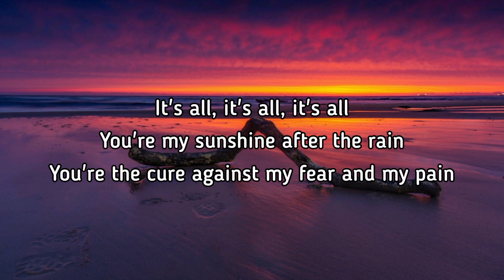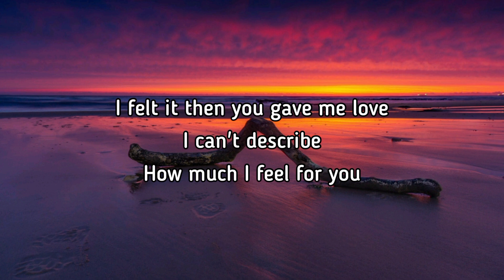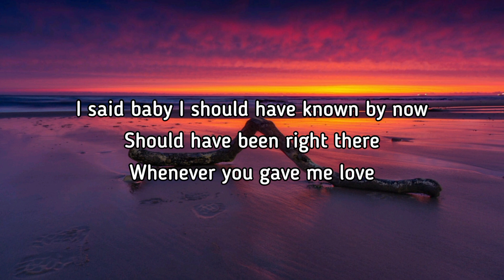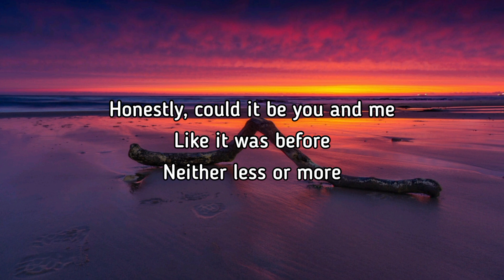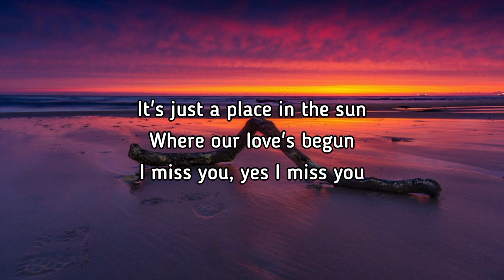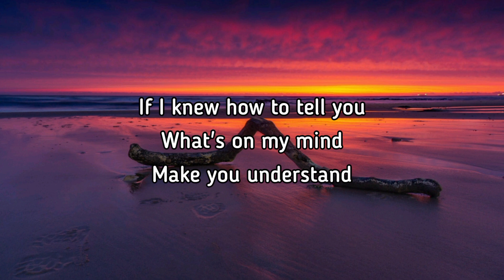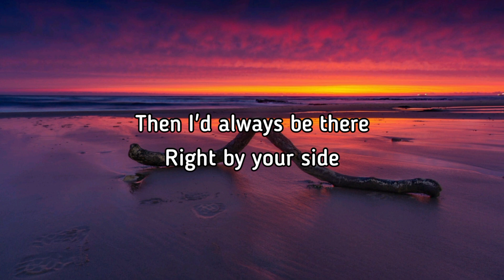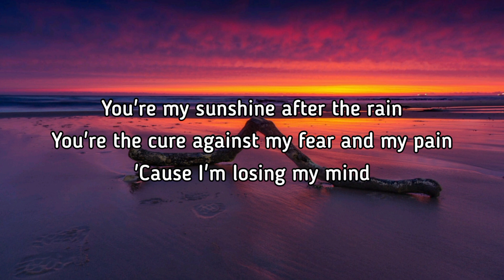Because Of You (Lyrics) Song By 98 Degrees#lyrics#music